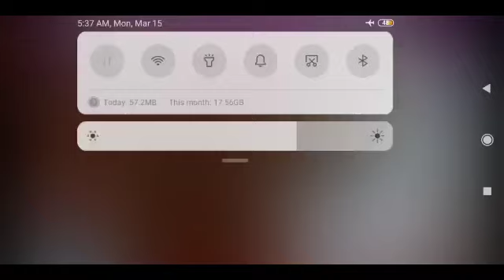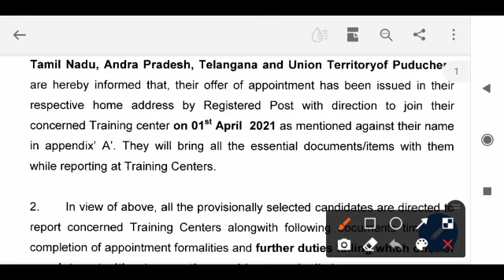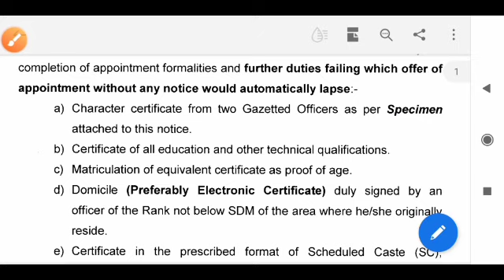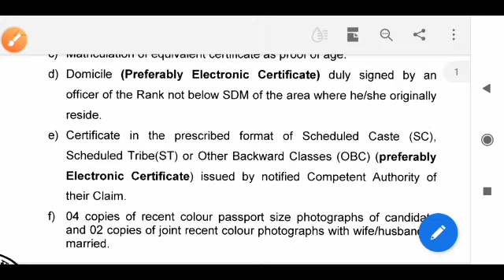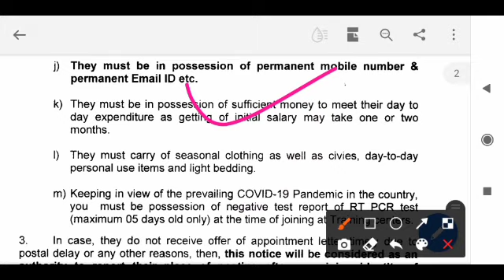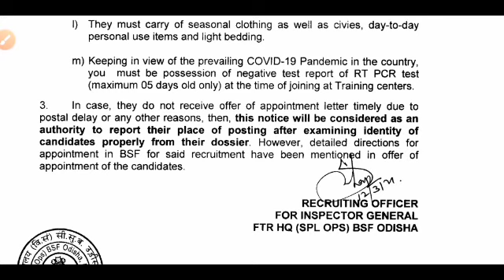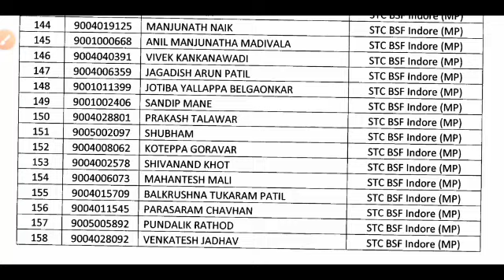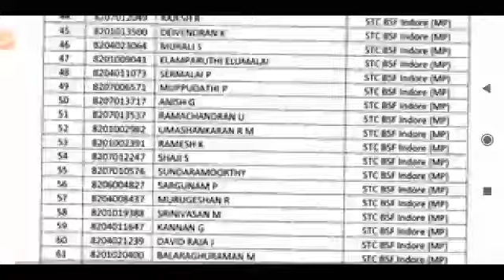Ssc Gd,Ssc Gs Vacancy 2021,Ssc Gd Joining Letter,Ssb Joining Letter,Ssb/Cisf/Crpf Joining Letter,